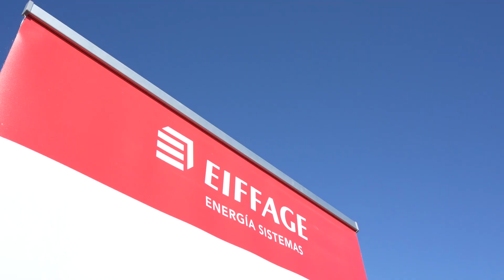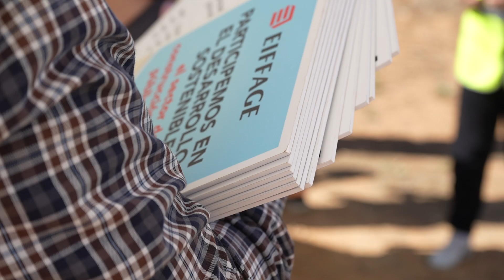¡Hoy celebramos el Día del Sol! ☀ Una fuente ilimitada de energía renovable, limpia y accesible.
En el marco de esta celebración y del reciente Día Mundial del Medio Ambiente, junio nos ha permitido llevar a cabo varias actividades. Una de ellas fue la visita de 50 alumnos y alumnas del colegio "Mariano Munera" de La Gineta a una planta fotovoltaica que construimos en 2008 en este municipio albaceteño, donde seguimos trabajando en labores de Operación y Mantenimiento.

La actividad, organizada por el director del departamento de Operación y Mantenimiento, Francisco Javier Triguero, permitió a los estudiantes de 5º y 6º de Primaria conocer el funcionamiento de una planta fotovoltaica. Los niños y niñas pudieron ver en acción las herramientas de última generación con las que trabajamos como el equipo de drones dirigido por nuestro responsable de sección Misael Angulo Prieto y nuestra ingeniera robótica, Carolina López. También disfrutaron de un vídeo explicativo sobre nuestras operaciones e innovaciones tecnológicas, lo que les ayudó a entender mejor nuestra labor y la importancia de las energías renovables.
Una experiencia lúdica y educativa para concienciar a las nuevas generaciones sobre el cuidado del medio ambiente y la sostenibilidad.